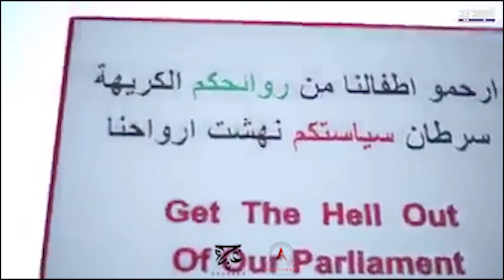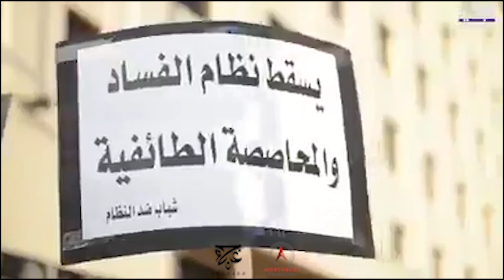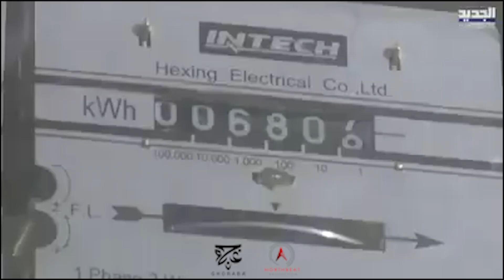عليهم-أغنية الثّورة اللّبنانيّة-٢٠١٩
Ghoraba2: V1: Omar Adawieh
                    V2: Person||شخص
                    V3: Ellkassar
                    V4: FADY
Choruses: Youssef Sayyouf

Produced by northbeat productions
Beat by youssef sayyouf
Mixing and mastering by wael naim
Video credits to Aljadid Tv.